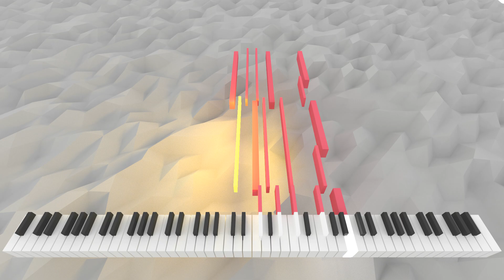Obnito Peculas | AI Music